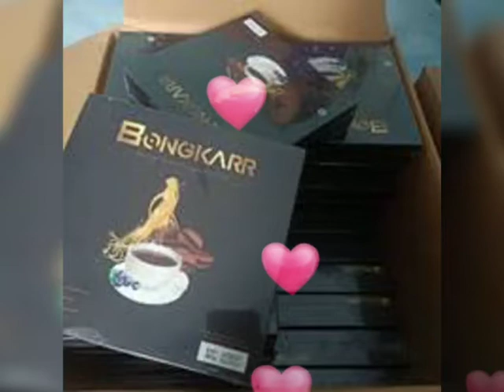Jual Kopi Stamina Cikupa Kopi Bongkar | Kopi Jantan Perkasa Cikupa Tangerang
Jual Kopi Stamina Pria No.1 Kopi Bongkar  | Kopi Jantan Perkasa Cikupa Tangerang
Agen Distributor Jual Kopi Bongkarr Stamina Kopi Jantan Perkasa Pria Dewasa Cikupa Tangerang

Komposisi KOPI BONGKARR  Stamina :
1.Biji Kopi Pilihan Berkualitas
2.Extrack Gingseng
3.Cordyceps
4.Extrack Guarana
5.Keragenan
6.Lutein

Harga Kopi Bongkar Stamina Jantan Perkasa

Harga Normal Rp.350rb / Box isi 10 sachet @25gram
Harga Promo Rp.300rb / Box
Harga Grosir Rp.250rb / Box
Harga diatas belum termasuk ongkos kirim

Kontak Agen Jual Kopi Stamina Kopi Bongkar Kejantanan Keperkasaan
Cara Order Kopi Bongkar segera Hubungi Kontak di Bawah ini :

Diproduksi Oleh :
PT.ANUGRAH ORI BIONATURE INDONESIA
Jakarta 11830-Indonesia

Agen Jual Kopi Bongkar Untuk Stamina Kejantanan Keperkasaan Pria Dewasa Cikupa Tangerang

Kopi Bongkar Juaranya Kopi Stamina & Vitalitas .Buktian Khasiatnya